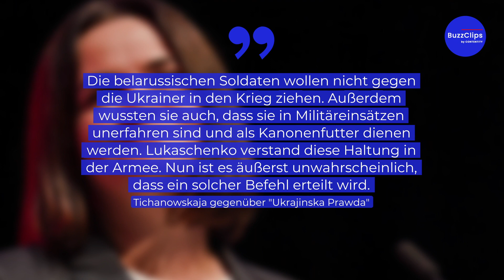Tichanowskaja: Belarus wird nicht an der Seite Russlands kämpfen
Die belarussische Oppositionsführerin Swetlana Tichanowskaja glaubt nicht, dass sich das belarussische Militär am russischen Angriffskrieg gegen die Ukraine beteiligen würde.